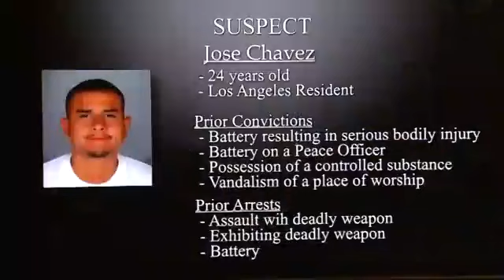LAPD releases bodycam video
Jasmyne Cannick weighs in on the LAPD's release of bodycam footage for the first time under the new rules requiring available video and audio to be released to the public within 45 days of incidents involving use-of-force or in-custody deaths.  Aired June 20, 2018.